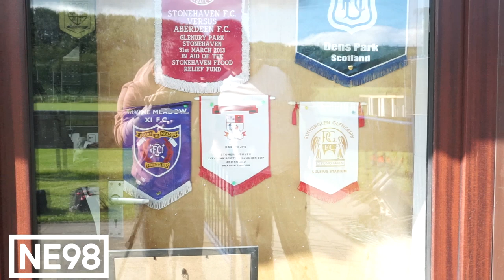Stonehaven FC: Life as a junior club - Mini-Doc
NE98 spent a few weeks visiting recently relegated Scottish Northern Junior team Stonehaven.

Manager Martyn Rollo is looking to return the Hive to the top tier of junior football. We documented the beginnings of their preparations for this.

Find us: NE98.Net